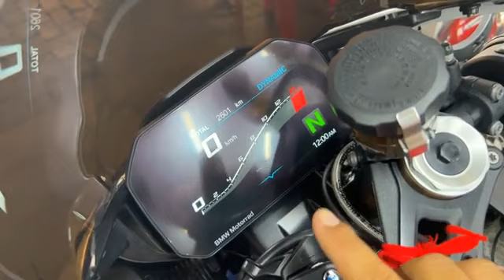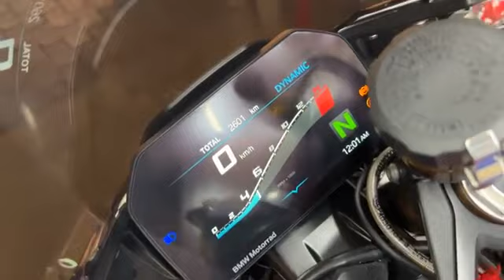តម្លៃម៉ូតូធំមួយទឹកនិងថ្មីនៅស្រុកខ្មែរ 2022 Kawasaki ZX10r Z1000 BMW S1000rr R6 R1 R1M CBR 1000rr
តម្លៃម៉ូតូធំមួយទឹកនិងថ្មីនៅស្រុកខ្មែរ 2022 BMW S1000rr R6 R1 R1M CBR 1000rr CBR 600rr Z1000 Z900 Z800 H2 ZX10r ZX6r